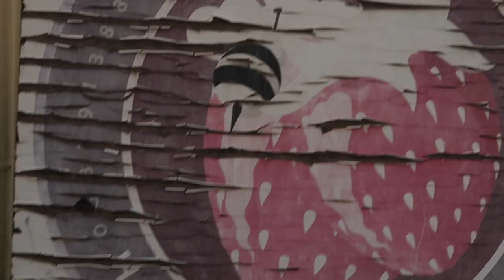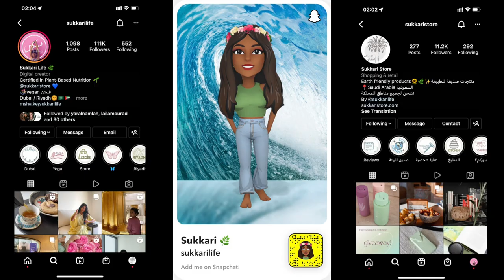strawberry picking in Saudi Arabia 🍓🇸🇦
Mehd Hamad - Sana Khadik
Mehd Hamad - alwadae